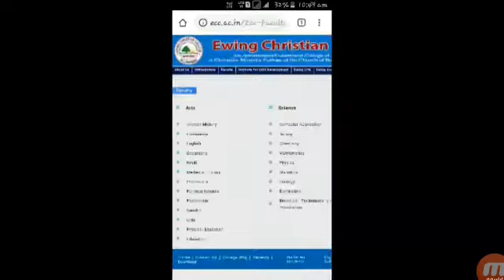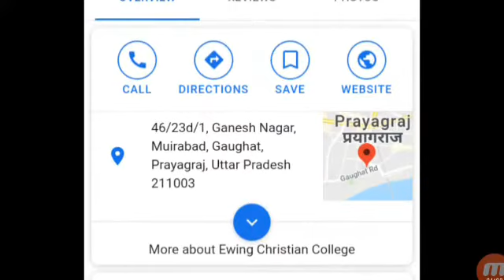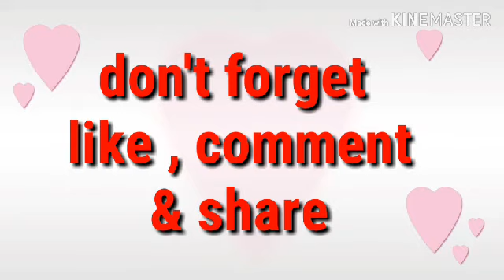Allahabad university ,;other options get admission in UG, PG courses ,like state university etc.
Hello friends to get admission in UG PG courses other than Allahabad University. If you have low marks in entrance exam or you are not qualified the entrance exam or you are not given entrance exam In  Allahabad city ,there are some better options doing studying . thank you